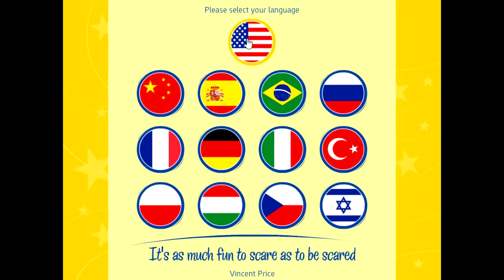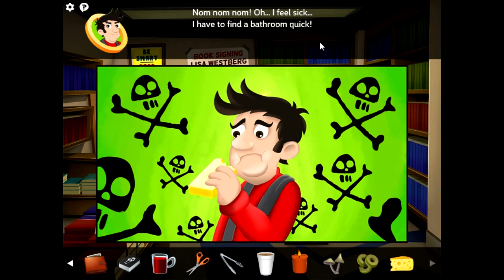Flashbin: Midnight Cinema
Let's all go to the movies, to watch ourselves a film.